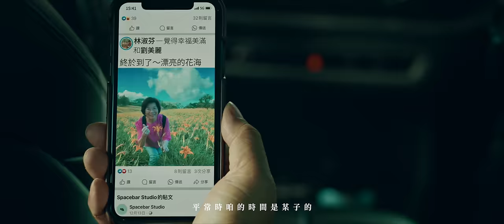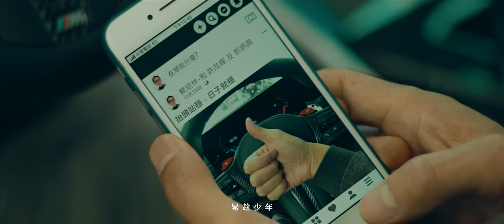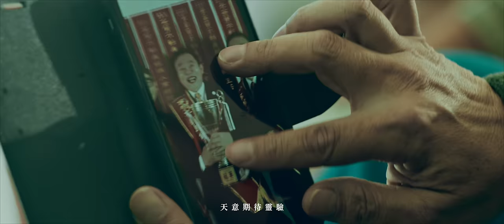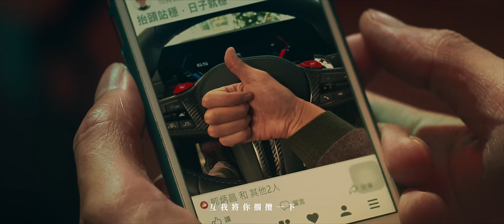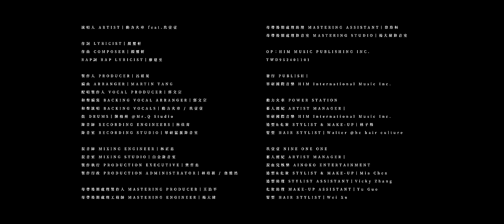動力火車 Power Station feat.玖壹壹 Nine One One @TWnineoneone911 [ 趁少年 Seize the day ] Official Music Video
2024動力火車 重磅全新單曲「趁少年」
來啦！乾一杯！ 致青春 ，敬 男人友情的浪漫

動力火車×玖壹壹 兩大天團《趁少年》熱鬧合唱
金獎導演 殷振豪 繼「我很好騙」再度合作
資深演員 王中平、鄭志偉、謝其文 笑淚演出

三年未發新專輯的動力火車，在2024年1月無預警初帶來重磅全新單曲〈趁少年〉。〈趁少年〉由曾幫動力火車創作〈那就這樣吧〉、〈彩虹〉…等歌曲的老戰友 顏璽軒所寫，靈感來自他50歲生日前與高中同學們的相聚，有感曾經青春無敵的小夥子們，慢慢走在不同的人生路上，再見面驚訝各自的改變，藉著這次難得的相逢為現在乾杯，回顧過去祝福未來而有了深深的感觸，於是寫下這首〈趁少年〉，用文字與旋律描繪了場同學會，讓唱片公司高層聽到demo後就決定將此曲選為2024年動力火車首波亮相曲。

一場同學會怎麼可能只有動力火車兩人呢？當然人多才熱鬧，所以唱片公司特別邀請了他們在2022年實境秀「歡迎光臨-等你來家1」結識的好友-玖壹壹來跨刀合作，並請成員健志創作Rap詞，將他自己的青春點滴灌注其中，代入他們對音樂不變的熱愛與情感。其實節目錄影結束後，動力火車與玖壹壹私下就常保持聯繫，而這次在錄音室重逢不同於之前錄節目或節目主題歌合作，玖壹壹坦承更慎重緊張，但因為有了之前默契激發出更多火花和幽默感，雙方在錄音室中迅速完成錄音，歌曲中除了動力火車成熟聲嗓唱出人生感嘆之外，玖壹壹獨樹一格的Rap與爽朗歌聲豐富了歌曲節奏層次，最後的隨興對白，更讓歌曲結束在好友間才有的胡言亂語及酒後找代駕的有趣對話中。

〈趁少年〉MV由金獎導演殷振豪執導，繼「我很好騙」後與動力火車再度合作，劇中邀請三位資深演員王中平、鄭志偉、謝其文來了一場同學會，描述三位平時各自忙於家庭、工作的熟齡男人放風相聚，彷彿回到青春小夥子的那年，賞著夢想中的名車，回憶年少的意氣風發，無奈『歲月如流水，只能留去不能回』，感嘆現實的殘酷，也卻更加珍惜彼此的相聚時光。而客串演出客人角色的動力火車與玖壹壹也對這劇情超有感觸，年紀增長後就更懂珍惜聚一次就少一次的美好時光。

〈趁少年〉 動力火車feat. 玖壹壹
作詞 LYRICIST｜顏璽軒
作曲 COMPOSER｜顏璽軒
RAP詞 RAP LYRICIST｜廖建至

咱今仔日 麥喝這緊
我驚你港沒幾句就趴落下
平常時咱的時間是某子的
罕里今仔日聽你塊放風吹

我欣賞你 越來越穩
天大的代誌簡單處理就過
當初彼個追風少年家
如今氣勢親像大頭家 來啦！

趁少年 擱乾一杯
趁塊麻西 互我將你擱攬一下
為著家庭飛天鑽地 為著事業三更半瞑
莫怪你的笑容皺紋會這呢多

緊趁少年 擱拼一回
誰捌說過 世界一定是咱的
為著理想堅持這多 有時落魄有時桑勢
家在有這些兄弟 陪我港心內話

Rap
我也不算聽話的孩子
剛好愛上了音樂拍子
差點被自己愚蠢害死
最初的態度OVER SIZE
努力地凸顯魅力 拍
留下最好的回憶 愛
PUSH最大肌群 摁
多交點朋友跑個CLUB
享受花樣年華的樂
追尋夢想的體育課
聽著那年最火的歌
不會讓鳥兒停在這
GAP YEAR吸收經驗
天意期待靈驗
十年後要磨出波亮的劍
300ml啤酒我照樣醬炫
阿嬤的信 阿母的話
同款的啤酒 同款我喝 很大杯

作陣追校車 作陣躲教官
一人出槌眾人相招來擔
拿出當年咱攝的相片
逐張攏有一拖拉庫故事

人生的風景 火車這麼緊
隨人看過這多大湧小湧
有趣味的代誌你就講來聽
沒什好講咱就來唱歌

祝福你健康快樂 逐天 歡喜過

緊趁少年
緊趁少年
緊趁少年

製作人 PRODUCER｜呂禎晃
編曲 ARRANGER｜MARTIN TANG
配唱製作人 VOCAL PRODUCER｜郭文宗
和聲編寫 BACKING VOCAL ARRANGER｜郭文宗
和聲演唱 BACKING VOCALS｜動力火車 / 玖壹壹
鼓 DRUMS｜陳柏州 @Mr.Q Studio
錄音師 RECORDING ENGINEERS｜林佳育
錄音室 RECORDING STUDIO｜華研猛蛋錄音室

混音師 MIXING ENGINEER｜林正忠
混音室 MIXING STUDIO｜白金錄音室
製作執行 PRODUCTION EXECUTIVE｜樊哲忠
製作行政 PRODUCTION ADMINISTRATOR｜林培祺 / 詹雅然

母帶後期處理製作人 MASTERING PRODUCER｜王治平
母帶後期處理工程師 MASTERING ENGINEER｜楊大緯
母帶後期處理助理 MASTERING ASSISTANT｜徐珞桓
母帶後期處理錄音室 MASTERING STUDIO｜楊大緯錄音室
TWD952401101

發行 PUBLISH｜
華研國際音樂 HIM International Music Inc.

動力火車 POWER STATION
藝人經紀 ARTIST MANAGER｜
造型&化妝 STYLIST & MAKE-UP｜林子楷
髮型 HAIR STYLIST｜Walter @hc hair culture

玖壹壹 NINE ONE ONE
混血兒娛樂 AINOKO ENTERTAINMENT
造型&化妝 STYLIST & MAKE-UP｜Mia Chen
造型助理 STYLIST ASSISTANT｜Vicky Zhang
化妝助理 MAKE-UP ASSISTANT｜Yu Guo
髮型 HAIR STYLIST｜Wei Xu

製作 PRODUCTION｜Spacebar Studio
監製 EXECUTIVE PRODUCER｜黃世萱 / 林沁兒
行政統籌 ADMINISTRATIVE COORDINATOR｜黃芙蕾

主演 STARRING｜
動力火車 / 玖壹壹 / 王中平 / 鄭志偉 / 謝其文

副導演 1ST A.D.｜賴姿君
助理導演 2ND A.D.｜江怡箴 / 蘇柏睿

製片 PRODUCER｜張瀠之
執行製片 P.D.｜邱立侃
場景經理 LOCATION MANAGER｜林秭瑜
製片助理 P.A.｜丘以靈 / 周盈秀 / 詹涓汝

選角指導 CASTING DIRECTOR｜陳靜媚
演員管理 CASTING EXECUTION｜徐珮瑜

攝影 D.O.P.｜林子堯
攝影大助 1ST A.C.｜張育甄
攝影二助 2ND A.C.｜劉得生 / 劉瀚中
技師 R2 TECHNICIAN｜蔡秉叡
攝影器材 PHOTOGRAPHIC EQUIPMENT｜旋轉牧馬有限公司

燈光 GAFFER｜林岑璋
燈光大助 BEST BOY | 吳思賢
燈光助理 ELECTRICS｜鄭智遠 / 李俊樺
燈光器材 LIGHTING EQUIPMENT｜上京影業有限公司

場務領班 KEY GRIP｜吳鈺泉
場務助理 BEST BOY｜何岱儒
場務器材 GRIP EQUIPMENT｜永祥影視器材有限公司

美術指導 PRODUCTION DESIGN｜許貴婷
執行美術 PRODUCTION EXECUTIVE｜陳乃菁
美術場務 ART GRIP｜周昀佑 / 張塏岳

造型指導 STYLIST｜郭芳慈
造型執行 EXECUTIVE STYLIST｜謝睿玄
化妝髮型 MAKEUP & HAIR STYLIST｜張允

剪接 EDITOR｜陳韶華
剪接助理 EDITOR ASSISTANT｜施宥全
調光 COLORIST｜李芷璇
混音 SOUND MIXER｜賴彥中
標準字設計 LOGOTYPE DESIGN｜蘇柏睿

特效製作 VISUAL EFFECTS｜幻製研所股份有限公司
視效總監 VISUAL EFFECTS SUPERVISOR｜劉惟熠
專案統籌 VFX PRODUCER｜張凱筑
3D藝術家 3D ARTIST｜林翰平
合成 FINAL COMPOSITOR｜劉惟熠

其他演員 CAST
女業務｜蕭靖蓉
男業務｜龍三
男經理｜陳昭男

汎德永業汽車股份有限公司
汎德台北分公司 天母展示中心
林頌文 / 李沛恩 / 吳婧卉經理 / 陳建羽經理